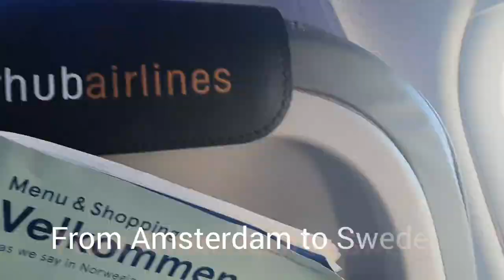Visiting Sweden for the First Time - Here's what you need to know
I will take you all with me on a short trip to Sweden in today's vlog. It was my first time visiting there. Come and enjoy the beautiful scenery in the beautiful country of Sweden.
I hope you all enjoy this video! I couldn't do it without you guys, so thank you so much!

That's all for today. Until next time my Healthies. . . . . .